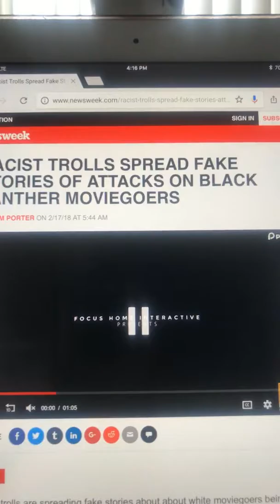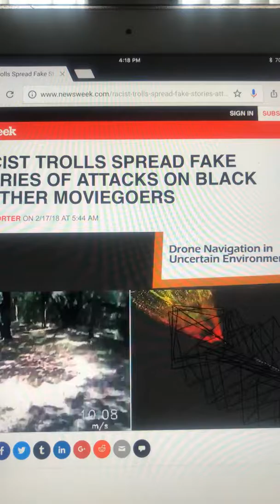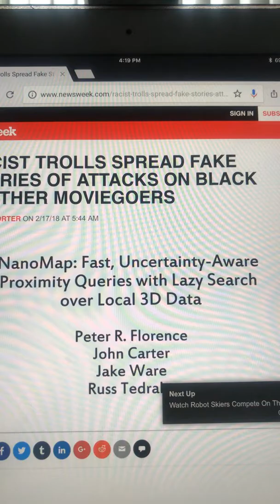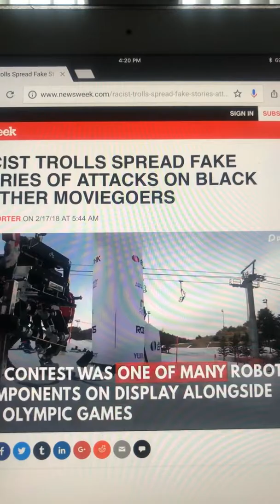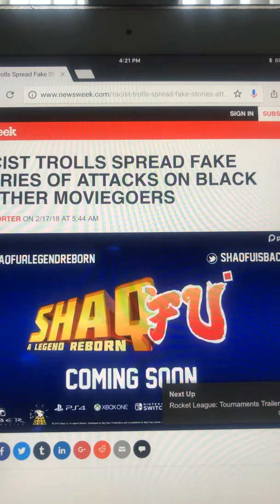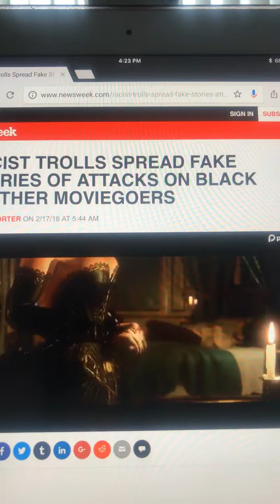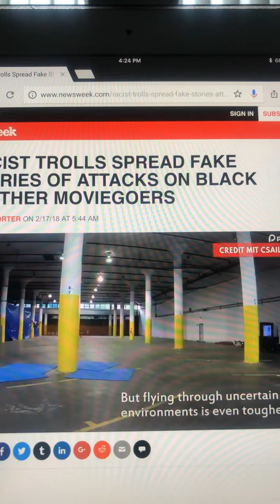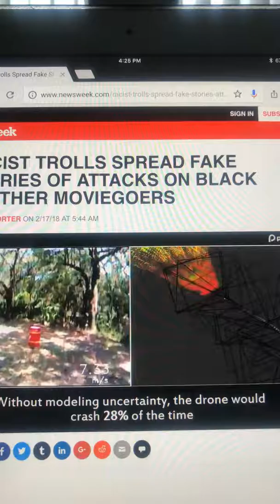Black Panther movie stirring up racial tension!